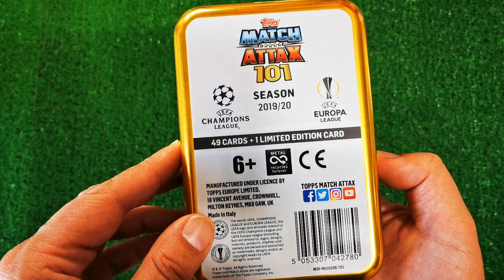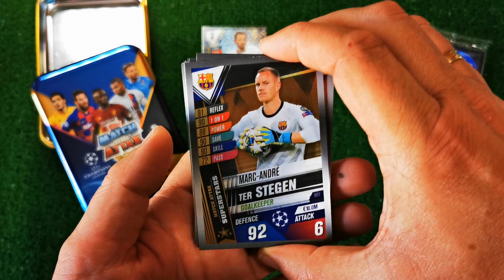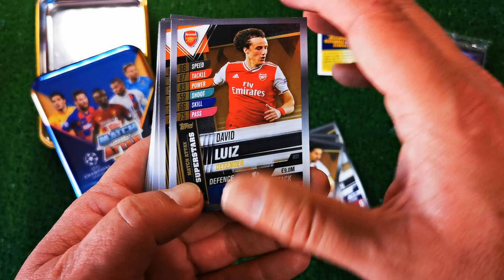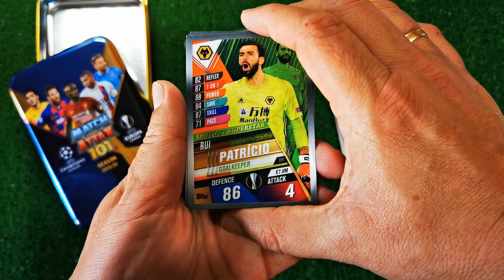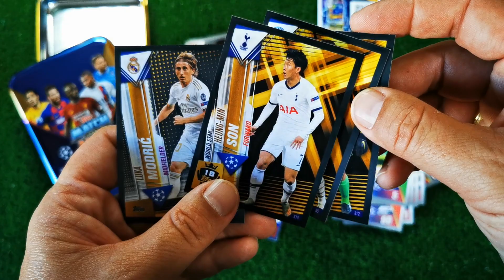HARRY KANE del Tottenham en edición Oro en la maxi lata de Match Attax 101